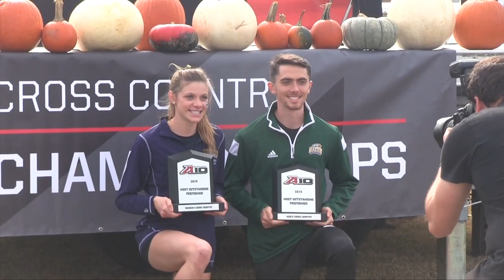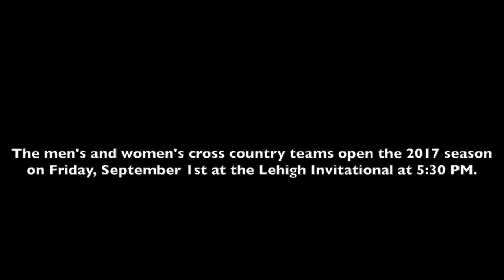2017 La Salle Cross Country Preview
The La Salle men's and women's cross country teams open the 2017 season at the Lehigh Invitational on Friday, September 1st at 5:30 PM.